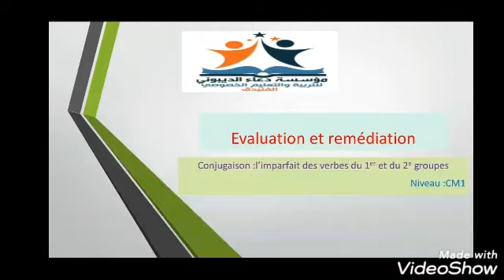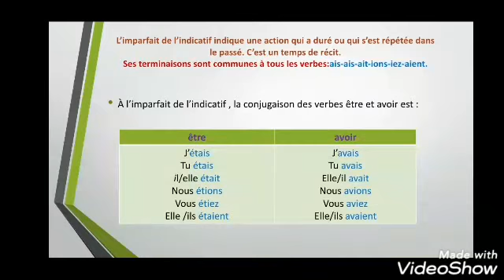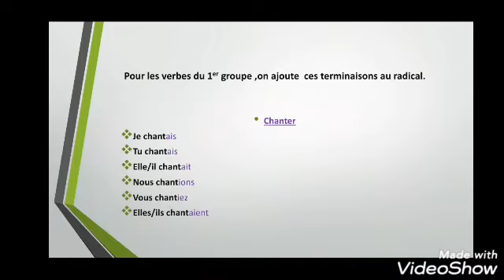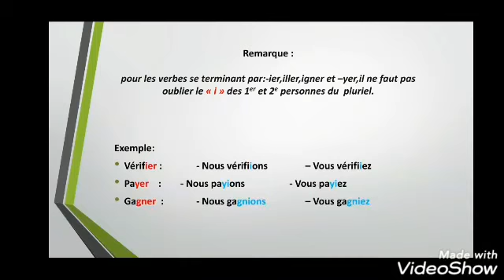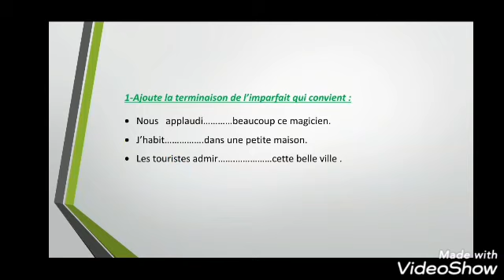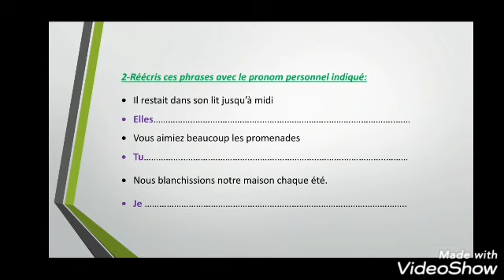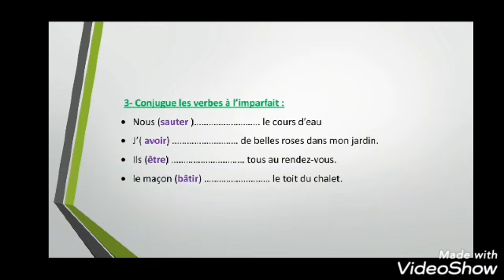CM1 / Conjugaison: évaluation et remédiation / Mr Sadouk Mohammed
Conjugaison: l'imparfait des verbes du 1er et du 2éme groupes